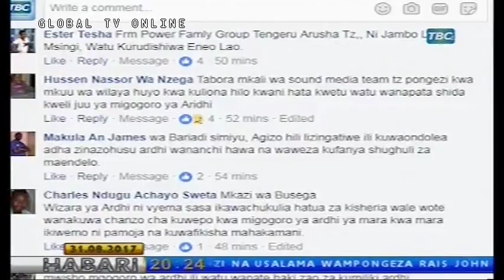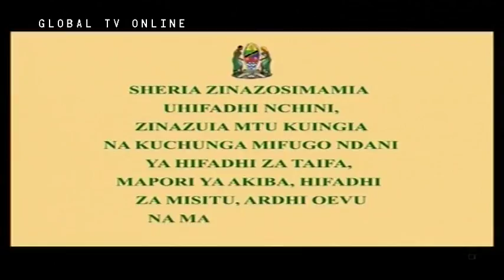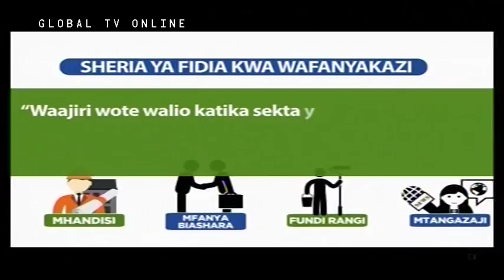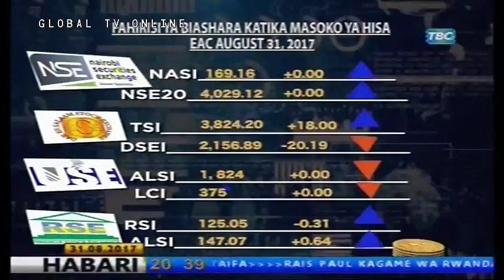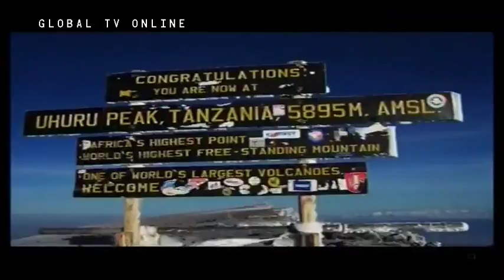LIVE: Matukio Yote Makubwa ya Siku (Agosti 31)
LIVE: Matukio Yote Makubwa ya Siku (Agosti 31). Miongoni mwa yaliyojiri ni migogoro ya ardhi kwa wananchi bado inaendelea. Naibu waziri ofisi ya waziri mkuu kaahidi kuwachukulia hatua wanaovunja taratibu huko Dodoma.
Wakazi waliokaidi kubomoa nyumba zao Kagera wamejikuta katika wakati mgumu baada ya nyumba zao kubomolewa kwa nguvu na TANROADS.
Tazama taarifa hii kujionea habari za kitaifa, kimataifa, biashara na michezo.